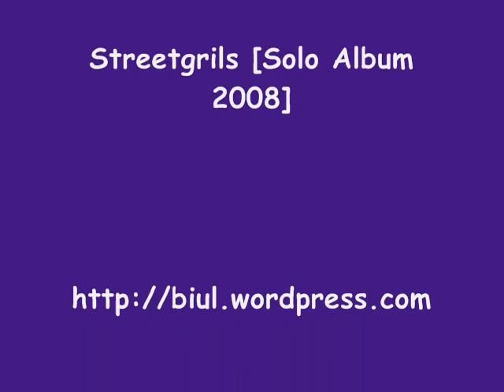Tocadisco - Streetgirls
Video of Tocadisco`s Streetgirls, featured on Solo Album [2008]